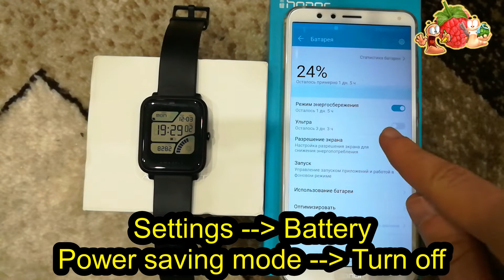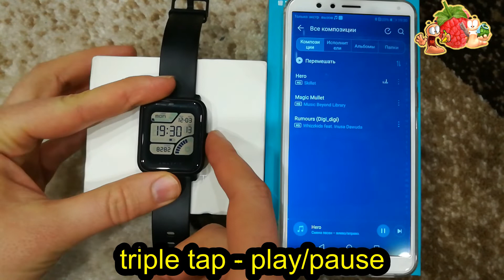Music control on Huawei, Honor smartphones with Amazfit Bip watch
Video watchs smartphone settings for turning on music control with Amazfit Bip or Mi Band 2, 3.